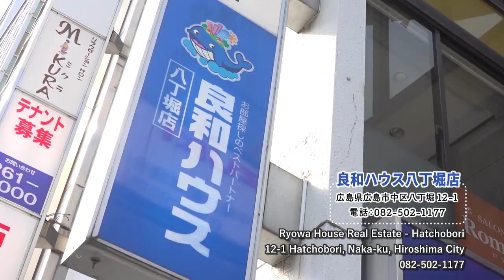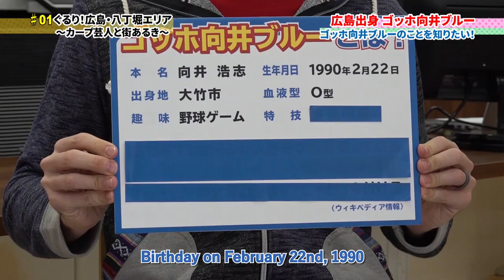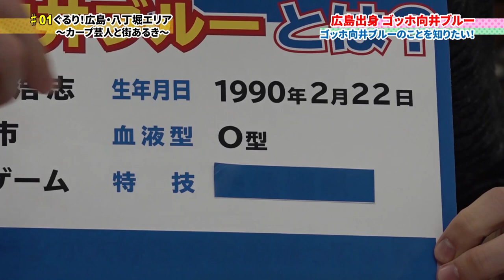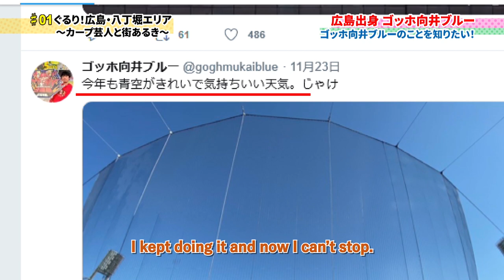カープ芸人ゴッホ向井ブルー 広島八丁堀エリア・シリーズ Carp Celeb Goho Mukai Blue - Hatchobori Area Series pt 1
日本語は下
Episode 1 of our Hatchobori series!

Comedian Goho Mukai Blue goes for a spin around Hatchobori with David and Andrew starting at the Ryowa House Hatchobori store.

Join us in this episode as we learn about the life of Mukai Blue as a
comedian in Hiroshima and JUST about as he's about to pour his heart out something hits the fan! Watch to find out.

Ryowa House Real Estate supports foreigners looking for apartments in Japan.

Ryowa House Real Estate (For English Support)
6-13 Mikawa-cho, Naka-ku, Hiroshima
Hours: Daily, 10am - 6:00pm
(depending on the season, closed on Thursdays and national holidays)

Check us out on Social Media, too!

ピン芸人ゴッホ向井ブルーと良和ハウスのアンドリューとデビッドが八丁堀を探検します！今回、ゴッホのコメディアンの話をいっぱい聞きます！その時、店でハプニングが！。。。ご覧ください！

良和ハウスは外国人対応をしております。現在、外国語の４か国語で中国、ベトナム語、英語、スペイン語で対応しております。是非、広島か岡山でお部屋探しなら連絡をください！

良和ハウス不動産　並木通り店 (英語対応もOK)
広島市中区三川町6-13
(祝日と日による店も閉まっている場合があるので、事前に確認をお願いします)

是非、遊びに来てください！！　：）

良和ハウスのソーシャルメディアのフォローもよろしくね！